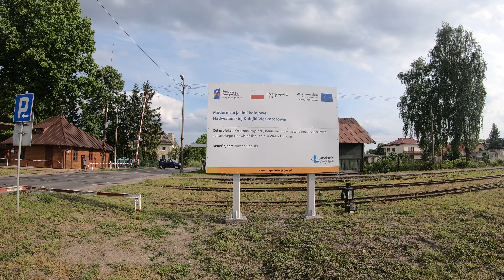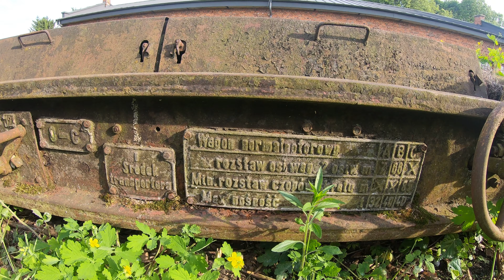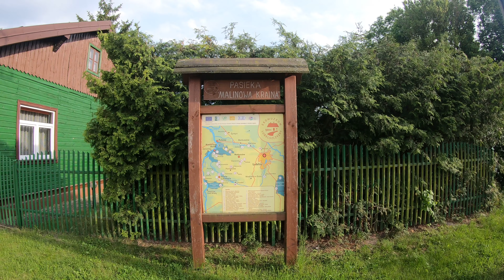Kolej wąskotorowa Karczmiska